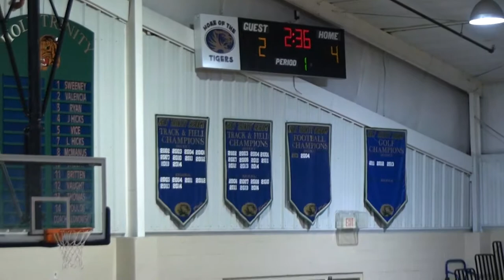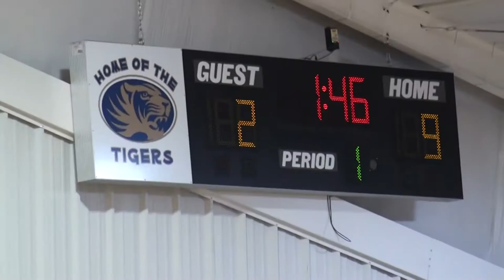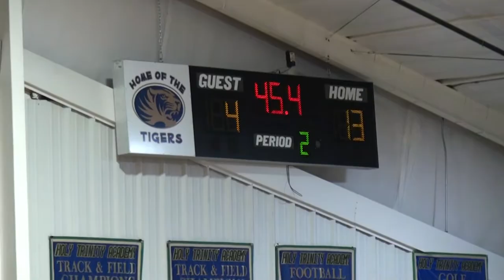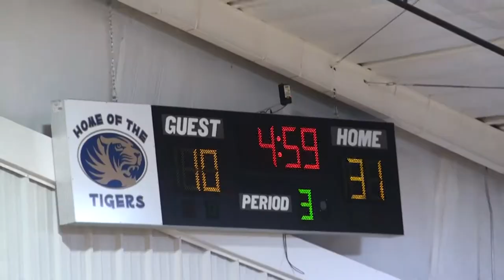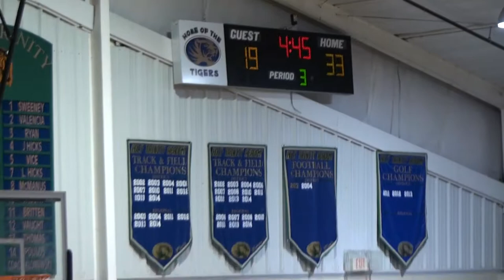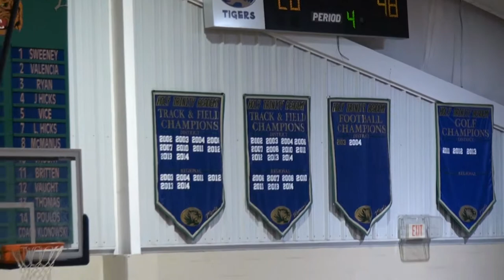VCS BB Panthers vs Holy Trinity2 Gm7